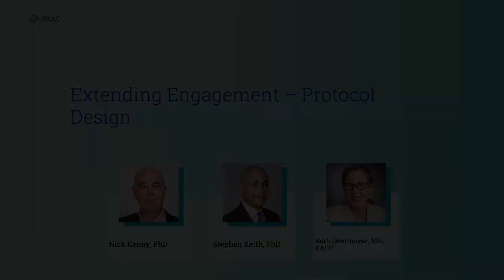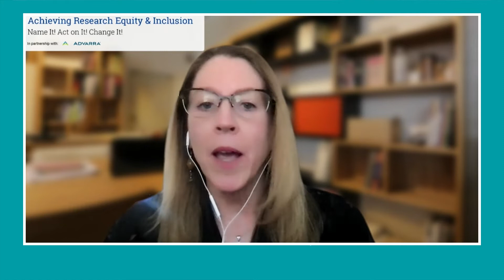Extending Engagement - Protocol Design | Mass General Brigham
It is critical that protocols are written specifically to account for the demographics and patient characteristics of those impacted by the illness being studied. There are ample examples in study literature documenting the “blind spot” we often have to this, leading to biases in study design which limit inclusion of specific patients, and stifling appropriate diversity in the trial. This is not only a scientific concern of appropriate representation regarding disease burden, but is an ethical issue when considering clinical trials as part of the healthcare continuum.